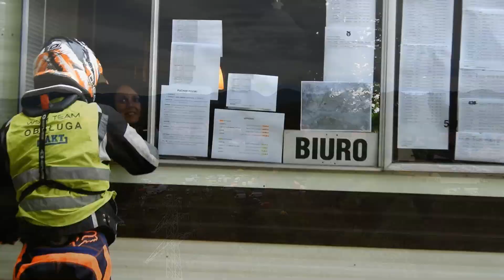ENDURO SPRINT WAŁBRZYCH MOTOHAŁDA 2017